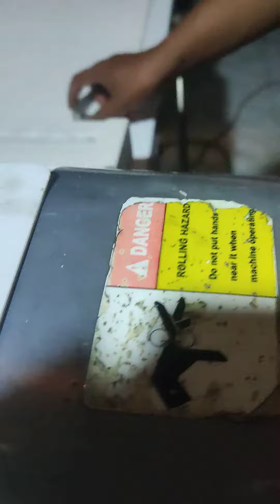Cara agar batas penipisan bisa maksimal sesuai keinginan standing dough sheeter taiwan second